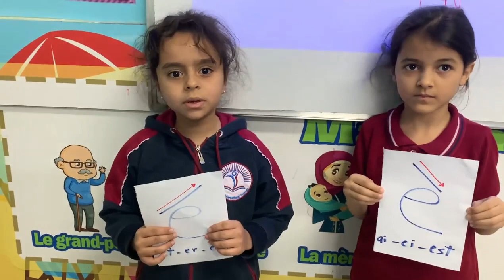Reema_International_School accent grave ( è ) & accent aigu ( é )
Département de la langue française
La différence entre :
accent grave ( è ) & accent aigu ( é )
Grade 1
Mme. Dina Mahmoud